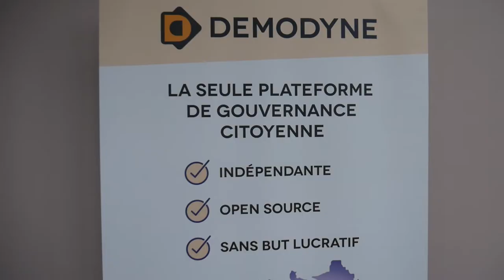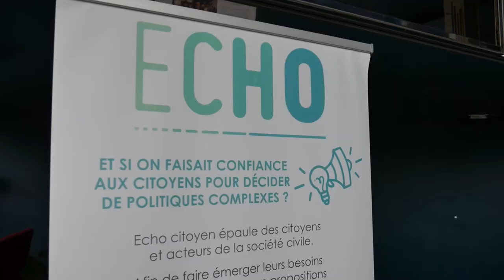Système D - Témoignage des innovateurs démocratiques - Promotion 2017-2018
Retrouvez le témoignage des porteurs de projets accompagnés par Système D, l'incubateur de Démocratie Ouverte